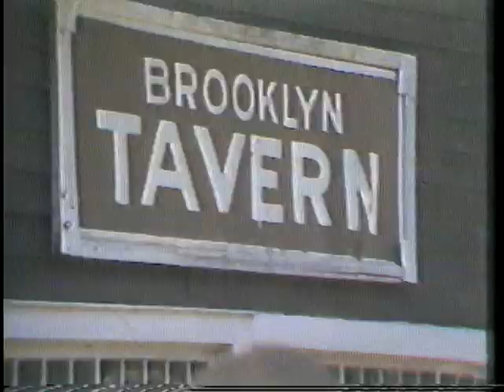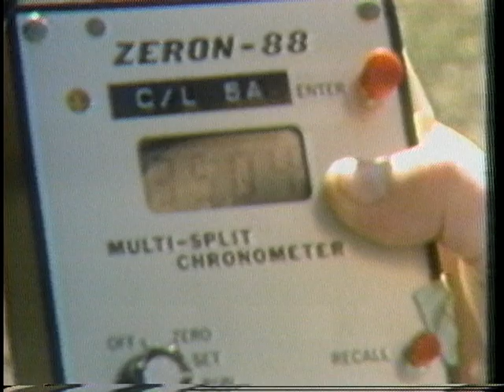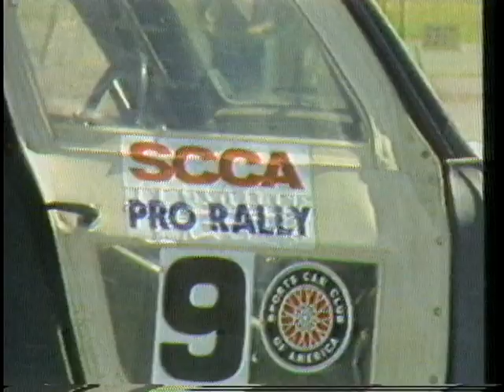1981 olympus rally